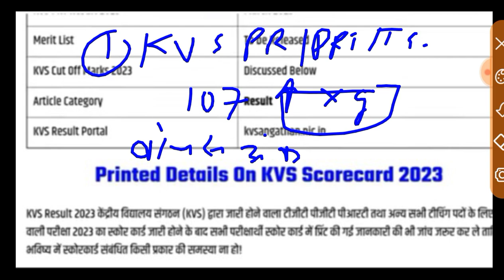KVS TGT /PGT/ PRT CUT OFF OUT 2023 ll KVS Answer Key 2023 ll KVS Result Out ll KVS Cut off 2023 ll